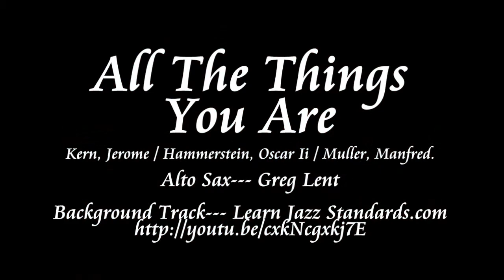blues / jazz music jazz standard all the things you are - greg lent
blues / jazz music slide show with greg lent playing alto sax in the background... background tracks by Learn Jazz Standards.com
the slides are random from the web... if anyone would like credit just let me know...